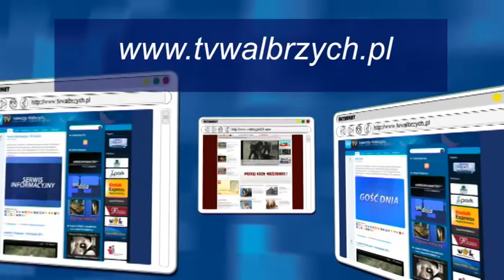Gość Dnia - Roman Jacek Radomski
- Gość Dnia - 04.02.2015 - Telewizja Wałbrzych